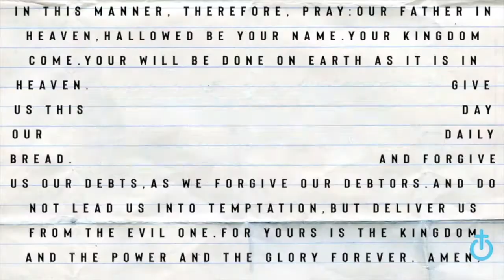I Love My Church week 3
The Church is the Movement
What is the Purpose of the church?  In this message, Pastor Chris teaches that Christians are not meant to be a spectators on the sidelines, but to be players on God’s mission field.